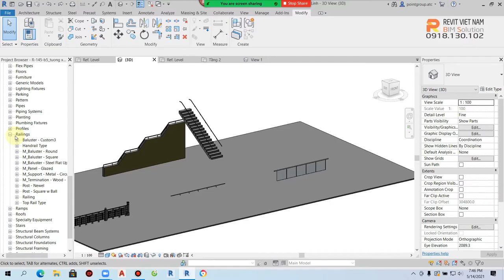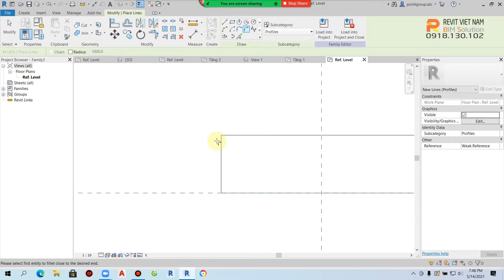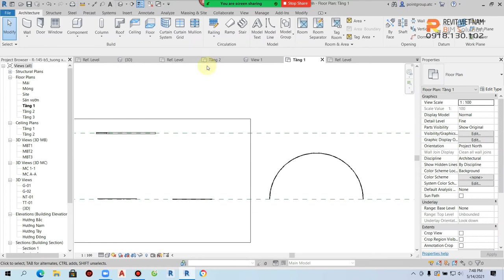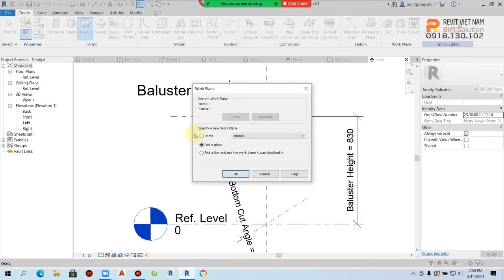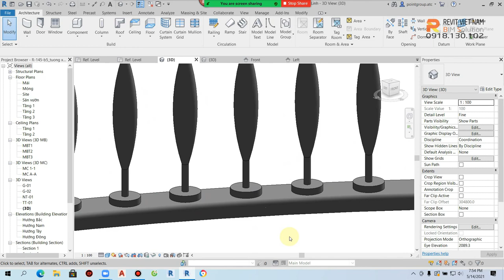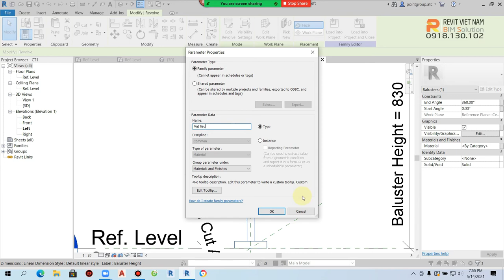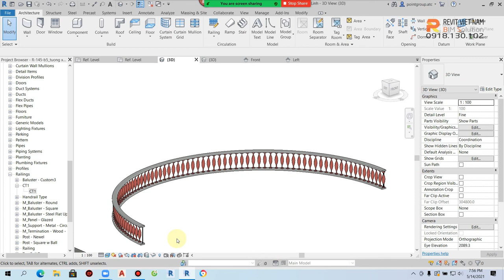5.6. Hiệu chỉnh lan can cho công trình - P5